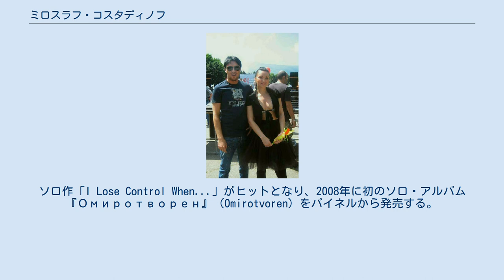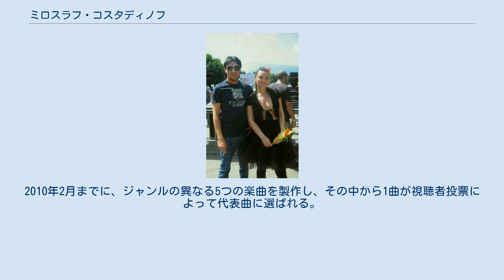ミロスラフ・コスタディノフ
ブルガリアのユーロビジョン・ソング・コンテスト参加者
ミロスラフ・コスタディノフ（ブルガリア語:Мирослав Костадинов / Miroslav Kostadinov、1976年 - ）、通称ミロ（Миро / Miro）は、ブルガリアの歌手、ソングライターである。
 1976年にブルガリア東部のドブリチに生まれた。
1990年より音楽活動で複数の賞を受けた。
1999年にはガリーナ・クルドヴァとのデュオ・カリズマを結成してヒット作を生み出し、全国的に知られるようになった。
2006年にカリズマの初のアルバム『Еклисиаст』（Eklisiast）を発売した。
その後は2人ともソロの活動が中心となり、デュオでの活動はほとんどなくなった。
ソロ作「I Lose Control When...」がヒットとなり、2008年に初のソロ・アルバム『Омиротворен』（Omirotvoren）をパイネルから発売する。
 ユーロビジョン・ソング・コンテストの2010年大会のブルガリア代表の選考は、前年までのような公開のコンテストでの視聴者投票によるものではなく、ブルガリア国営放送で内部的に選ばれることが決まった。
2009年10月、ミロは最も多くの審査員の支持を受けて2010年大会のブルガリア代表に選出された。
2010年2月までに、ジャンルの異なる5つの楽曲を製作し、その中から1曲が視聴者投票によって代表曲に選ばれる。